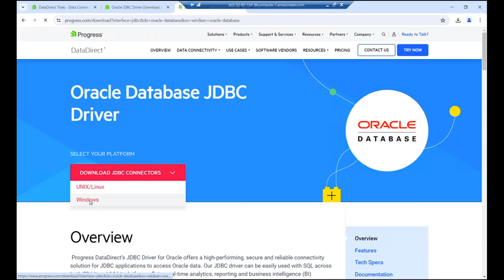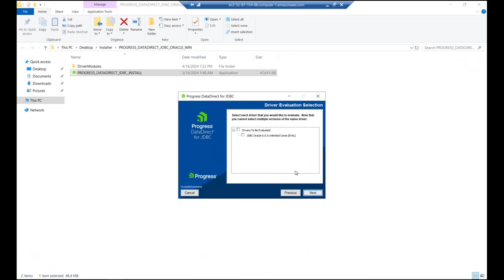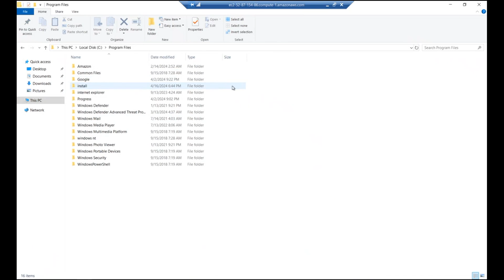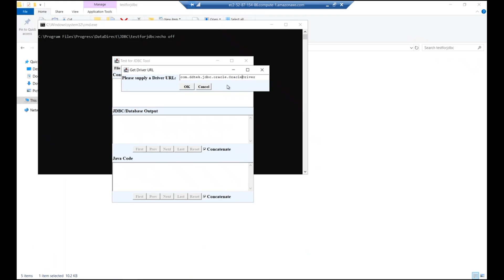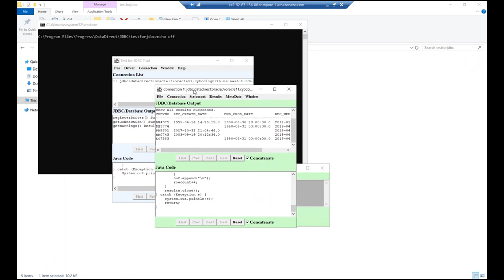How to install the Progress DataDirect JDBC driver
In this video, we will show you how to install the Progress DataDirect JDBC driver for Oracle on Windows 64 bit.